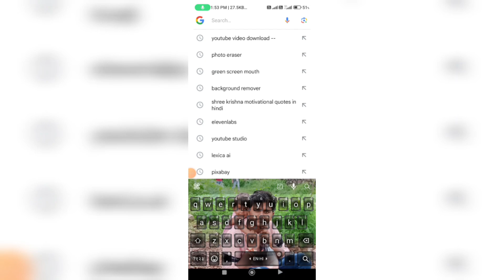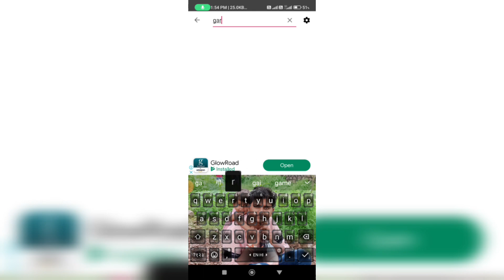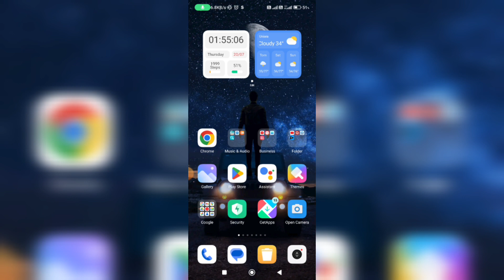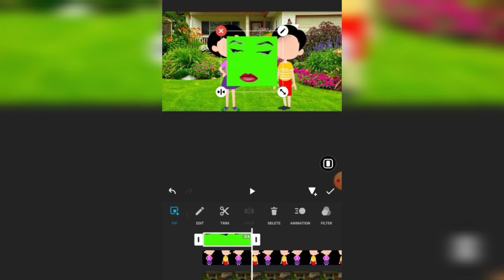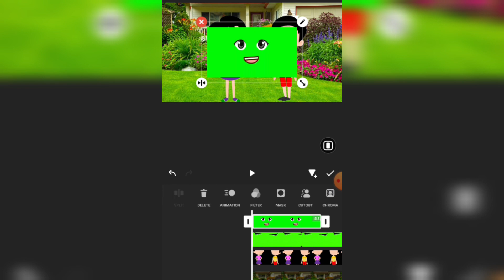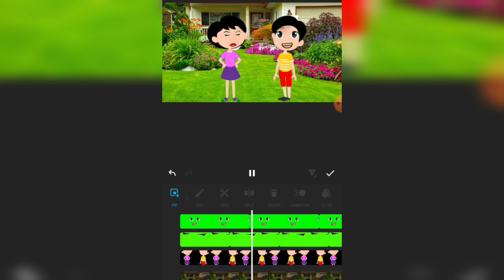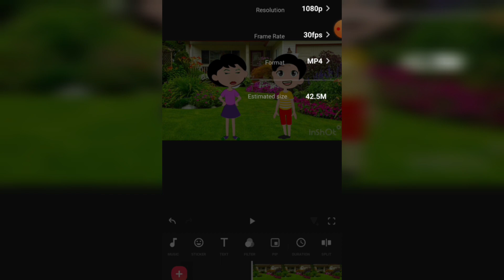2D एनिमेशन कार्टून वीडियो कैसे बनाये|How to make 2d animation Cartoon video|Cartoons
2D एनिमेशन कार्टून वीडियो कैसे बनाये|How to make 2d animation Cartoon video|2d|Animation|Cartoons

Quaris Solved:-
2d catroon video kaise banaye
2d animation catroon video kaise banaye
mobail se catroon video kaise banaye
catroon video kaise banaye
2d catroon video kaise banaye mobail se
how to make 2d catroon video
how to make 2d animation catroon
how to make 2d animation catroon video with mobail
2d animation catroon video kaise edit kre
2d catroon kaise banaye
3d catroon video kaise banaye
how to make 3d catroon video